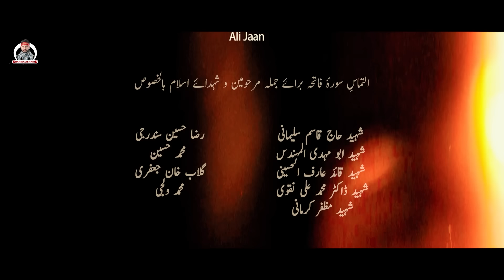YA IMAM-E-ZAMAN (a.s) (a.s) | Shahid Ali Shahid | 15 Shahban Manqabat-2023 | IMAM MEHDI (a.s) Tarana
l اللهم عجل لوليك الفرج l

YA IMAM-E-ZAMAN (a.s) (a.s) | Shahid Ali Shahid | Tarana-2023 | 15 Shahban | IMAM MEHDI (a.s)

☆ 𝗢𝗻 𝘁𝗵𝗲 𝗔𝘂𝘀𝗽𝗶𝗰𝗶𝗼𝘂𝘀 𝗢𝗰𝗰𝗮𝘀𝗶𝗼𝗻 𝗼𝗳 𝟭𝟱 𝗦𝗵𝗮𝗯𝗮𝗻 𝗔𝗺𝗮𝗱 𝗲 𝗛𝗮𝗱𝗶 𝗲 𝗕𝗮𝗿𝗵𝗮𝗾 𝗜𝗺𝗮𝗺 𝗭𝗮𝗺𝗮𝗻𝗮 𝗔𝗹 𝗠𝗲𝗵𝗱𝗶 𝗦𝗮𝗵𝗶𝗯 𝗲 𝗔𝘀𝗿𝗼 𝘄𝗮 𝗭𝗮𝗺𝗮𝗻 (𝗮𝘁𝗳𝗷) ☆ 𝗚𝗶𝗳𝘁 𝗳𝗼𝗿 𝗔𝗹𝗹 𝗠𝗼𝗺𝗶𝗻𝗲𝗲𝗻 ☆

VIDEO INFO:
Reciter l Shahid Ali Shahid
Composition l Haider Rizvi
Poetry l Gulfam Haider Karbalai
Audio l RWDS (Rao Mutahir)
Translation l Sister Rubab
Video l SRS Production (Mehmood Ali Achoali)
Edit l Turab Zaidi
Graphics | Shoaib’s Creative By Ali Haider Graphics
Chorus l Tariq Purkistani, Shahid Ali, Salahuddin Yakta, Basharat Baltistani
Venue l Danishgah-e-Imam Khomeni
Scouts l Payam-e-Wilayat

𝘚𝘱𝘢𝘤𝘪𝘢𝘭 𝘵𝘩𝘢𝘯𝘬𝘴 𝘵𝘰 𝘢𝘭𝘭 𝘵𝘩𝘰𝘴𝘦 𝘸𝘩𝘰 𝘩𝘢𝘷𝘦 𝘣𝘦𝘦𝘯 𝘱𝘢𝘳𝘵𝘪𝘤𝘪𝘱𝘢𝘵𝘦𝘥 𝘪𝘯 𝘵𝘩𝘪𝘴 𝘵𝘢𝘳𝘢𝘯𝘢 𝘧𝘰𝘳 𝘐𝘮𝘢𝘮 𝘦 𝘡𝘢𝘮𝘢𝘯𝘢 (𝘈.𝘚)

تجھ  سے  فریاد  ہے نسلِ بیدار کی
ظلمتوں کے اندھیروں سے بیزار کی
جیسے کوفے میں میثم سے خودار کی
اپنے  رہبر  سے  قومِ  وفادار کی
ہم ہیں حاضر کہاں ہیں وہ تیغ و سناں
السلام علیک یا امامِ زماں عج

میرے مولا  عج میں تیرا وفادار ہوں
تیرا  بازو  بھی  ہوں تیری  تلوار  ہوں
قد میں چھوٹا ہوں پر میں بھی سردار ہوں
 مثلِ  قاسم  ع میں  مرنے  کو  تیار ہوں
آزما  لیجئے  مجھ  کو  اے  مہرباں

میں نے مانا کہ غفلت میں انسان ہے
پر ہتھیلی پہ میرے مری جان ہے
تیرے دم سے بہاریں ہیں باران ہے
بن ترے ساری دنیا بھی زندان ہے
تجھ پہ قربان ہوں میرے دونوں جہاں

میری نظروں میں ہے دشتِ کرب و بلا
میں ہوں وارث  بہتر کے کردار کا
میں بھی عارف حسینی بنوں گا ترا
خوں میں ڈوبا ہوا ہو گا لاشہ مرا
دیجئے  مجھ کو مقتل میں حکمِ اذاں

ظلم کب تک یہ دنیا سہے جائے گی
آپ کے بن یہ بگڑی نہ بن پائے گی
آپ آئیں گے تو روشنی آئے گی
نہ سکینہ اندھیروں میں  گھبرائے گی
آپ ہیں جس یتیمہ پہ گریہ کناں

ہم ہیں مامور باطل کے انکار پر
خوں ہمارا ہے ظالم کی تلوار پر
سوزِ شاہد میں حیدر کے اشعار پر
ہے کبھی جو مساجد میں دیوار پر
 زیرِ خنجر کہیں ہم یہ  زیرِ زباں